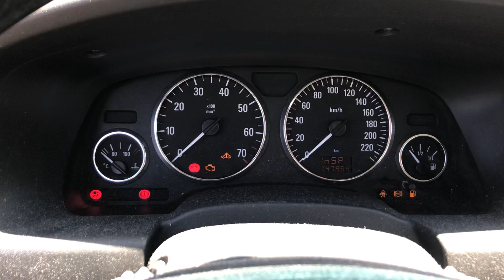Разборка Opel - Zafira A 1999-2005, 1.8 (VIN: W0L0TGF7552135782) 69581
Разобран Opel - Zafira A 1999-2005
Основные характеристики:
Год выпуска: 1995
Двигатель: Z18XE20EU6214
Объём двигателя: 1.8
Тип двигателя: Бензин
Коробка передач: КПП 5-ст.мех.(МКПП)
Кузов: Минивэн
Смотри каталог запчастей Opel - Zafira A 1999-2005 на :
⏰ Режим работы колл-центра:
08:00 – 20:00 – ежедневно

Для наших покупателей:
- бесплатная доставка;